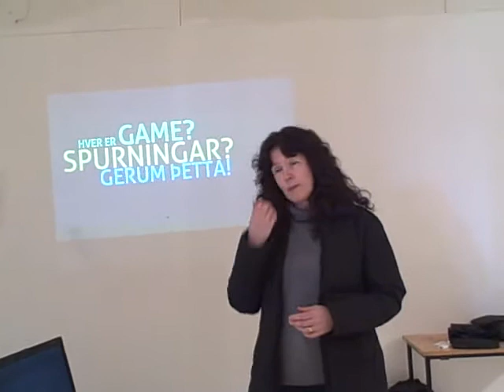6 - Hádegisfundur - Elinóra Inga Sigurðardóttir Samtök Frumkvöðla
Stuðningsmenn hugmyndar Gunnars hjá Clara hittust og ræddu útfærslu og praktísk mál